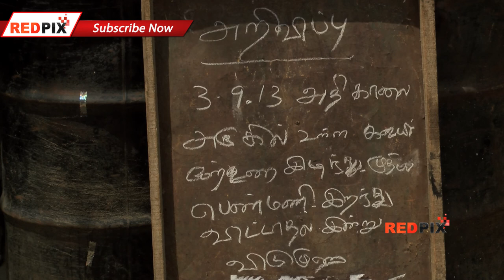Unlawful Building killed a granny - Red Pix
A 68-year-old woman died and her 40-year-old son was injured when the sunshade of a house in a multi-storied building collapsed on Tuesday morning.

Police sources Andal and her son, Kumar, were sleeping outside a tailor shop on the ground floor of the building located at the intersection of Medavakkam Main Road and Vellalar Street at Adambakkam.

The weak sunshade was already crumbling and crashed down at around 5.30 a.m, killing Andal instantly.

Andal was a flower vendor and also worked in a few houses in Adambakkam.